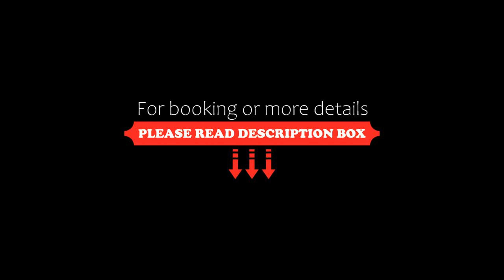Widokówka Zacisze, Brodnica Dolna, Poland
About Property:
You're eligible for a Genius discount at Widokówka Zacisze! To save at this property, all you have to do is sign in.
Offering a garden and lake view, Widokówka Zacisze is located in Brodnica Dolna, 44 km from Gdansk Zaspa and 46 km from Olivia Hall. This property offers access to a balcony, free private parking and free WiFi. The property is non-smoking and is situated 43 km from Train Station.
The villa...
Property Type: Hotel
Address: Jeziorna 42, 83-324 Brodnica Dolna, Poland
Searching For
1. Widokówka Zacisze - Brodnica Dolna - Poland
2. Widokówka Zacisze - Brodnica Dolna - Poland Address
3. Widokówka Zacisze - Brodnica Dolna - Poland Rooms
4. Widokówka Zacisze - Brodnica Dolna - Poland Amenities
5. Widokówka Zacisze - Brodnica Dolna - Poland Offers and Deals
Audio Credit:
Track Title: Subway Dreams
Artist: Dan Henig